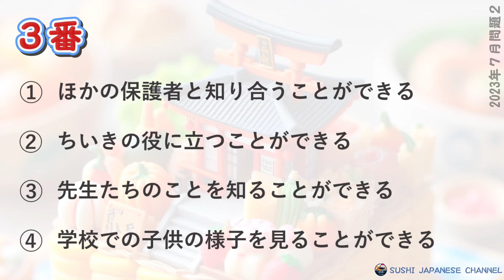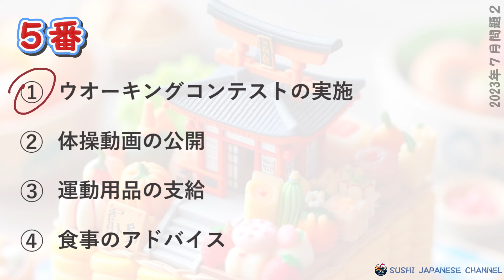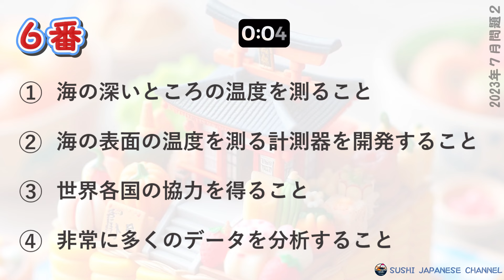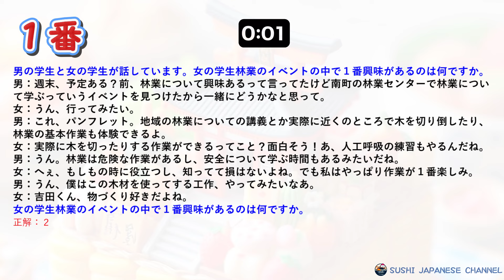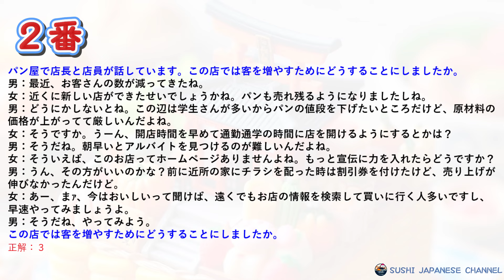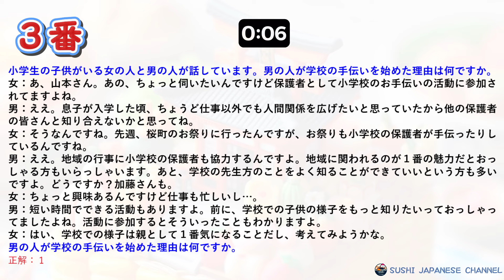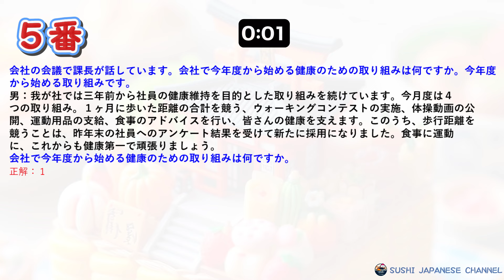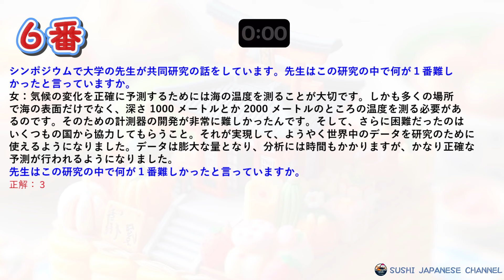JLPT N2 CHOUKAI 7/2023 | PREPARE FOR JLPT N2 12/2024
Video make by Sushi Learn Japanese
🎁Content:
Let's learn Kanji through the Test!
Hope the video helps you remember Kanji faster